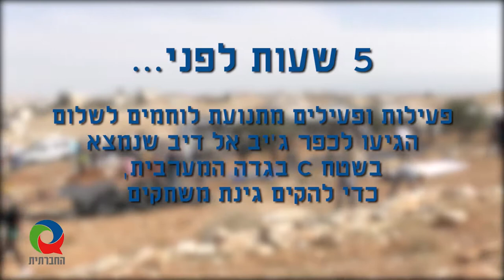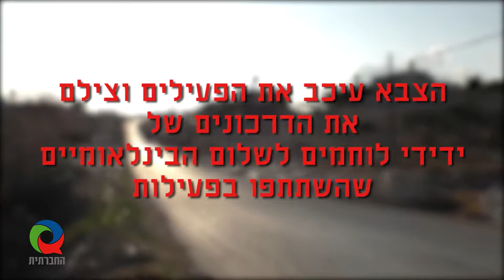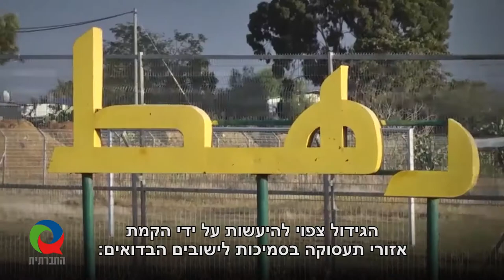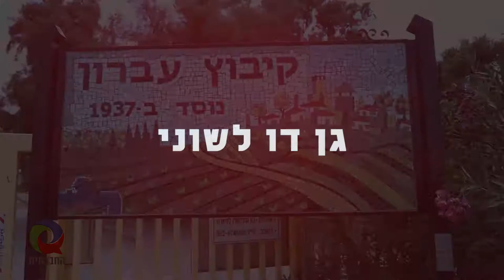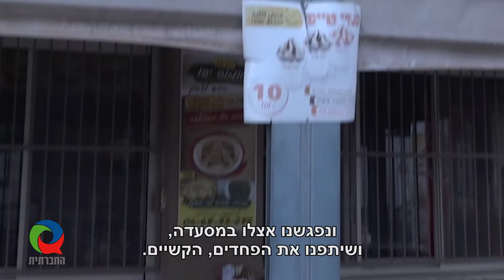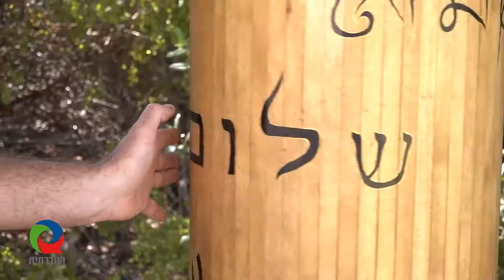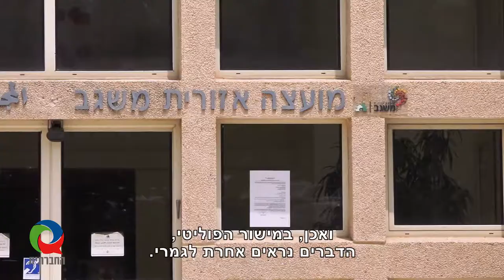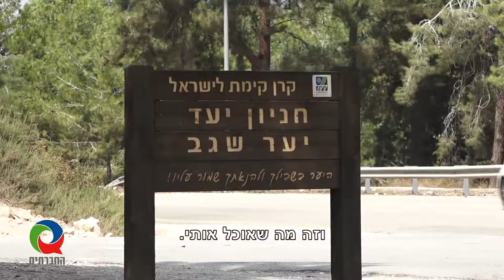מגזין 44 - נובמבר 2018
מגזין המשודר בטלוויזיה בערוץ 98. מוסיקה מחברת, טום אליכין על "פאודה", גינה ומפח נפש בג'יב אל דיב, איך ניתן להגביר העסקת נשים בדואיות, גן דו לשוני ומפגש משותף על חורבות הכפר מיעאר.

תמלול הכתבה: